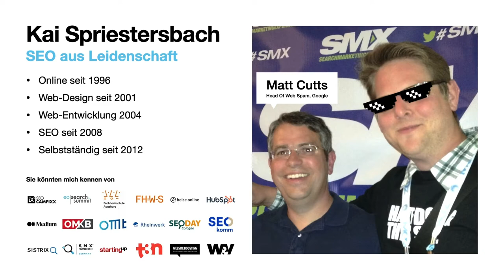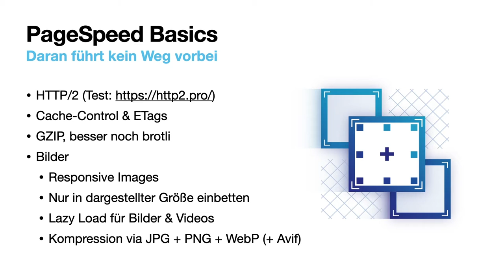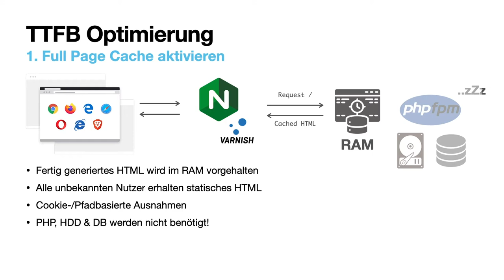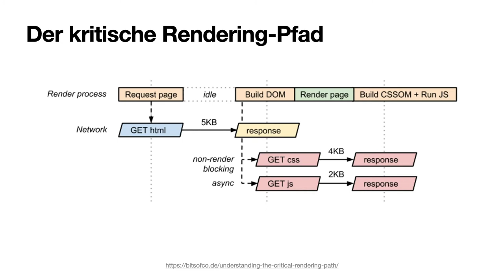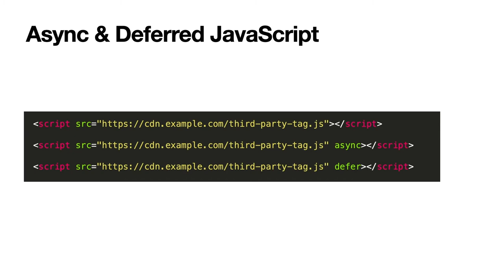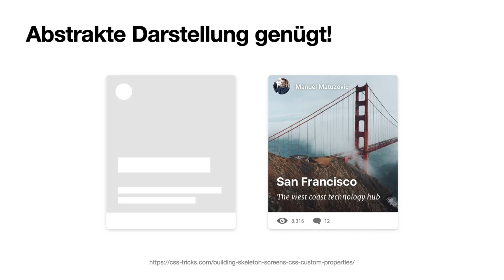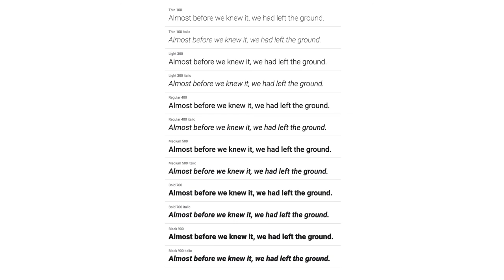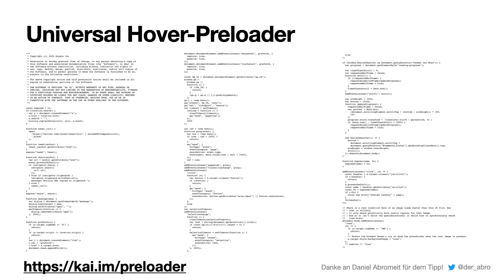Ladezeitenoptimierung für SEOs: PageSpeed Extrem mit Kai Spriestersbach - Kostenloser Online-Vortrag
00:00 Vorstellung
00:37 Neuer Rankingfaktor Page Experience
02:02 PageSpeed Basics
03:50 TTFB Optimierung
09:41 Rendering verbessern
18:48 Wahrgenommene Ladezeit
20:00 Web Fonts
22:40 Smart Font Reducing
25:03 Smart Preloading

In diesem Online-Vortrag erkläre ich kurz die wichtigsten Basics in Sachen Ladezeitenoptimierung und gehe dann auf ein paar sehr effektive Tricks ein, die massiv bei der Verbesserung der PageSpeed-Werte helfen. Insbesondere die TTFB, sowie das Rendering werden durch die gezeigten Techniken drastisch verbessert.